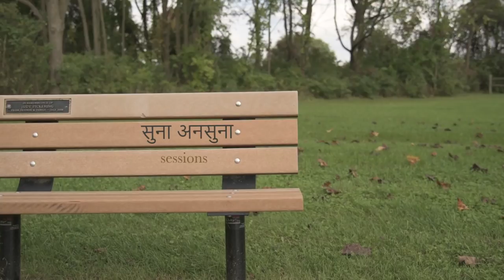Sun Not Yellow - Homelife | Suna Ansuna Session #1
Jesse Barki of Sun Not Yellow performs 'Homelife' live for the first installment of Suna Ansuna Sessions.